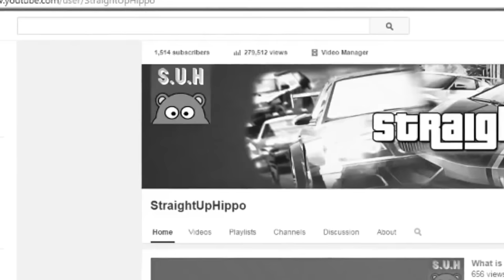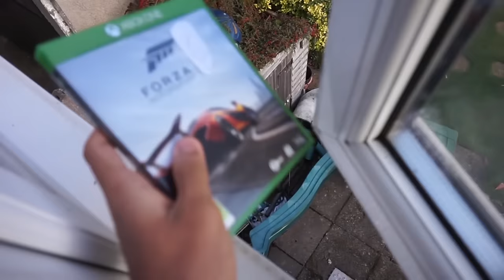2015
Here's to 2016 guys! :D

What do you record with ? : Elgato Game Capture HD
What do you edit with ? : Adobe Premiere Pro CC
What do you stream with ? : OBS
Anymore questions ? Ask them in the comment section ! Gravez - Twitter - Insta - Facebook - Google+